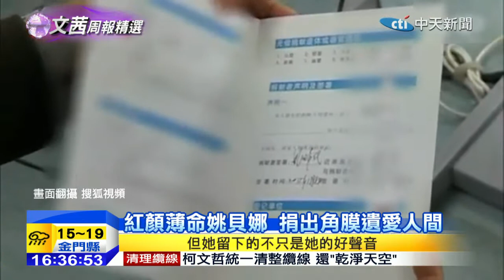20150126中天新聞 天堂裡的好聲音 姚貝娜捐角膜遺愛人間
大陸歌手姚貝娜，因為罹患癌症，日前病逝，短短33歲的生命殞落，卻精彩毫無遺憾，還把角膜捐出來 遺愛人間。